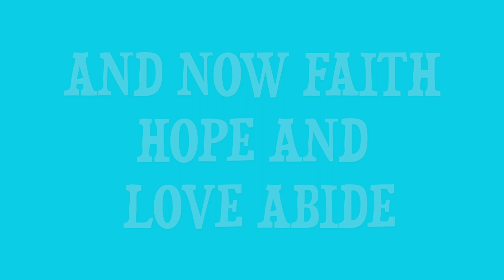"These Three" | 1 Corinthians 13:13 | Catholic Songs for Kids | Bible Memory Verses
We hope you are blessed by this ministry!

Bible translation: New Revised Standard Version Catholic Edition (NRSVCE)